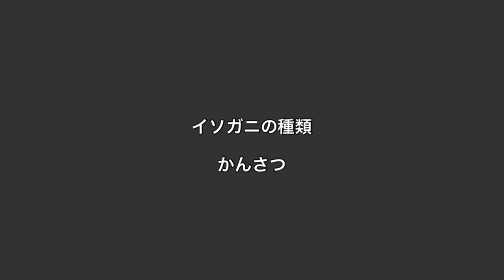【ケフサイソガニ】今までイソガニだと思っていたカニを観察し種類を調べたら意外な…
イソガニの仲間を採集し観察してみました。特徴を捉えて調べてみました。自分なりに同定した結果ケフサイソガニだと思いました。詳しい方コメントお待ちしております。